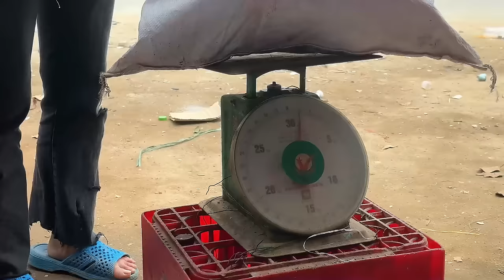Life of a Single Mother - collecting scraps to sell, making bamboo tables and chairs - Life Single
htps://youtu.be/x8fWSlloV1Y
Hello. Being a single mother is truly a difficult thing for me but it is the best thing because an angel has come to my side. I will try to take good care of this little angel. Thank you for always supporting me all this time. Wishing you a peaceful day❤️